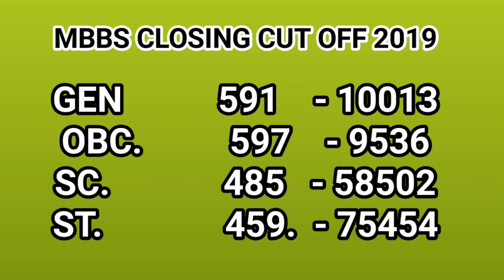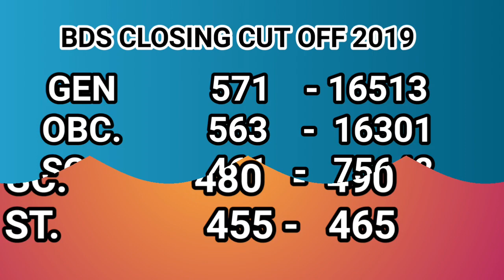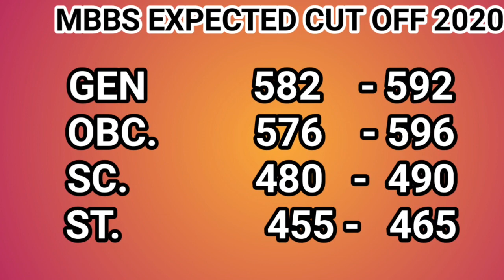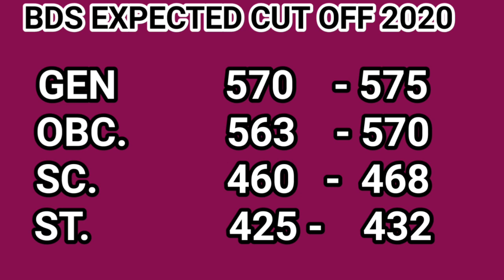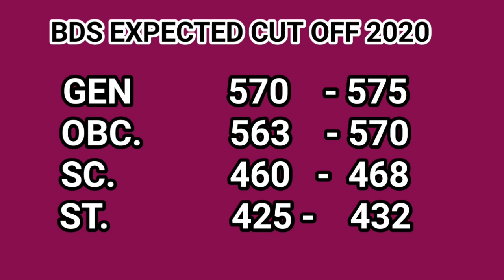Expected cut off 2020 MBBS /BDS AIQ | Tamil store | in Tamil